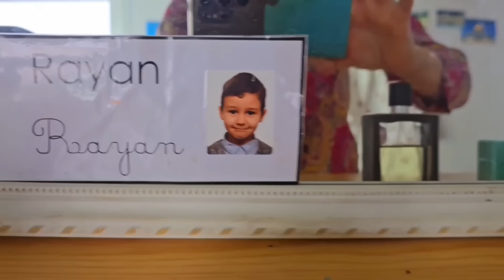الشغل بالعقل ماشي بالجهد 💪 روتين التنظيف وترتيب البيت 🏠 خرجت حويجات لصغارين على الوليدات 🥰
روتين _تنظيف _ترتيب #